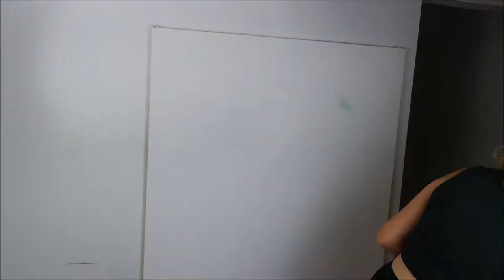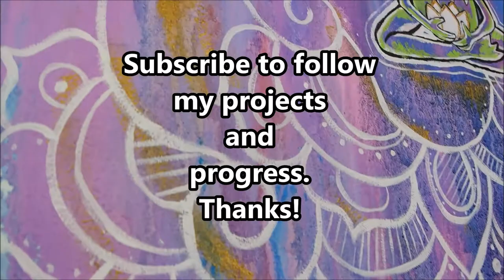Hi!/Quick Painting Video #1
Right now, I'm working on developing my skill over the next five years, and building a community of support as I enjoy the journey.
A special thanks to the Sonic Wombat for giving me permission to use his song, "Justice League." I love it!